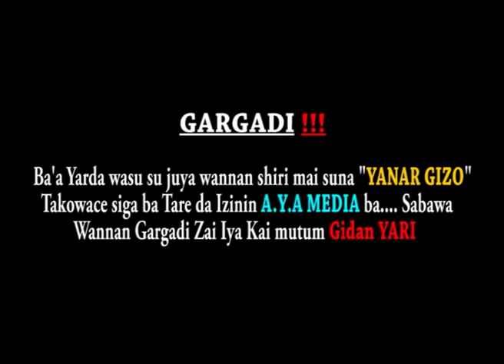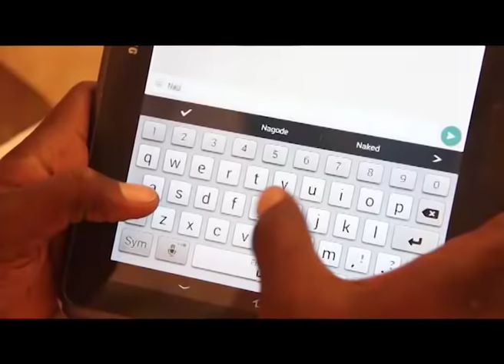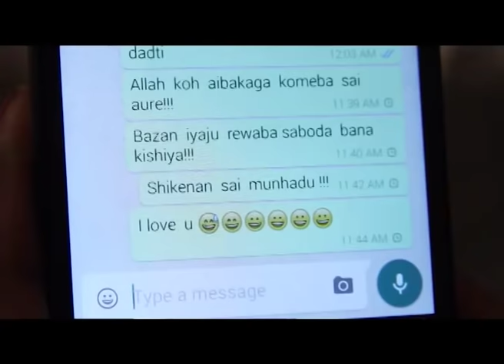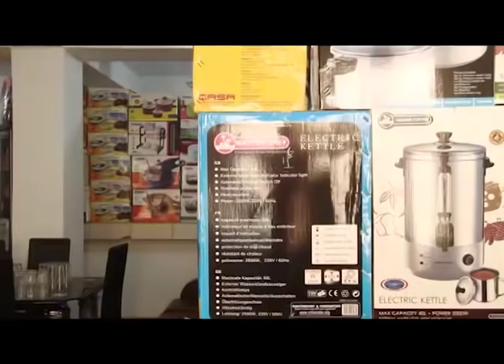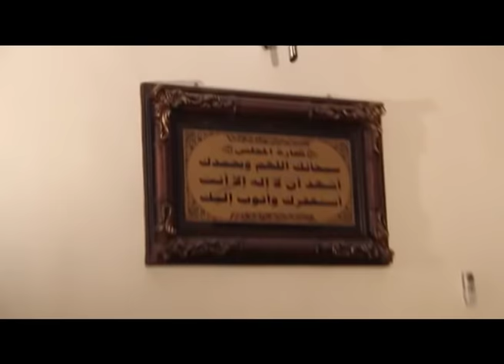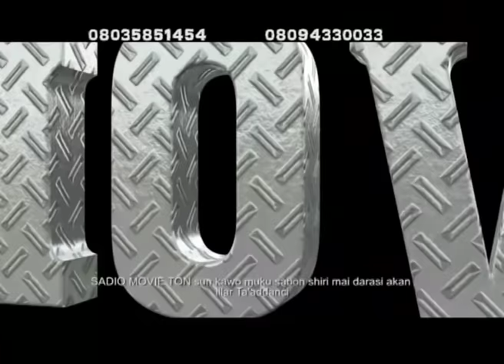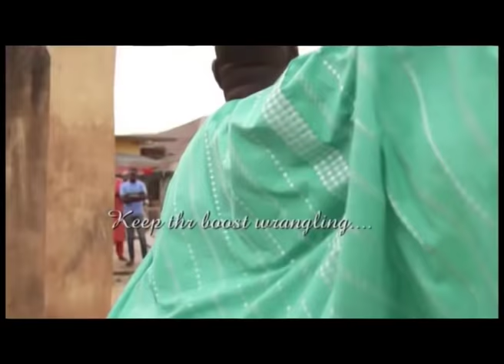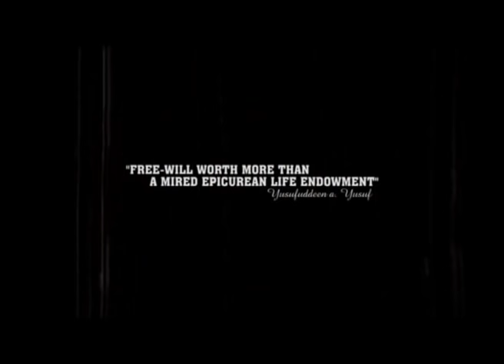cikakken bidiyon barawo da ya yi mini fyaɗe - Hausa Movies 2020 | Hausa Films 2020